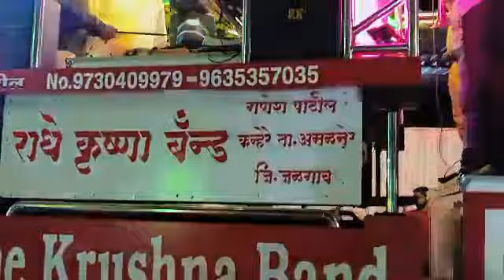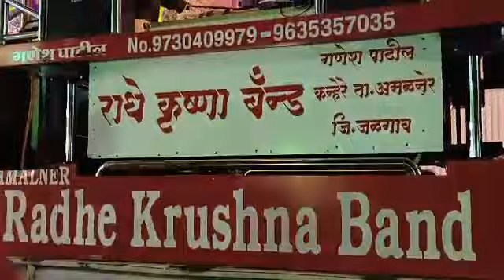vadi vadi ye Chandanwaadi by Radhe Krishna band Amlner.